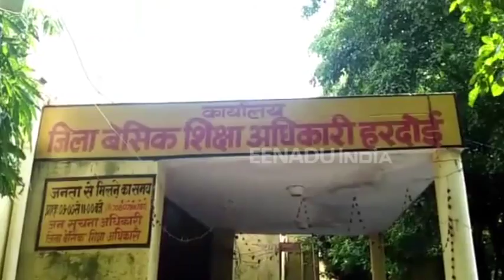बेसिक शिक्षा विभाग की लापरवाही ने बच्चे और अध्यापक दोनों को किया परेशान..जानें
हरदोई: कक्षा छह की छमाही परीक्षा दे रहे बच्चों के गणित के प्रश्नपत्र में बहुविकल्पीय प्रश्न के विकल्प गलत आ गए. बेसिक शिक्षा विभाग की लापरवाही के चलते बच्चे और अध्यापक दोनों ही जमकर परेशान हुए.